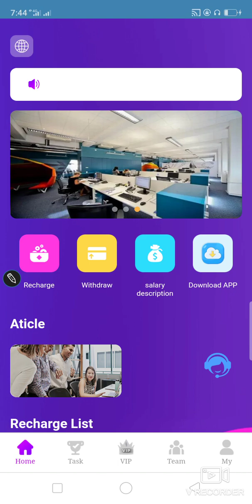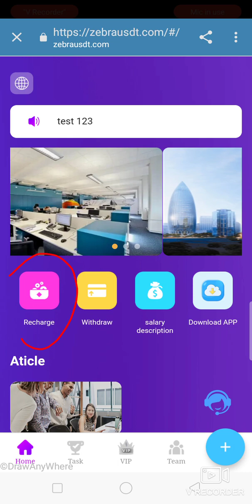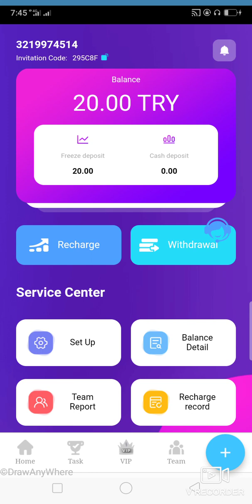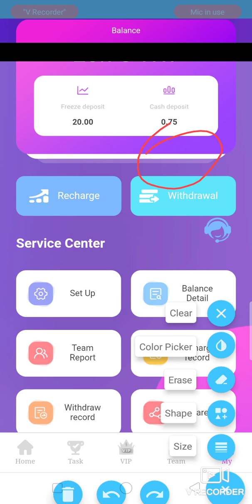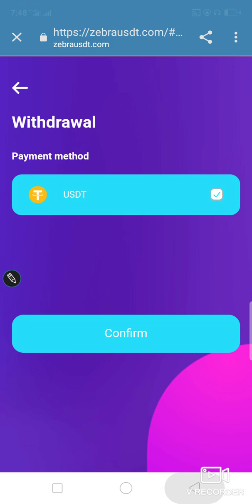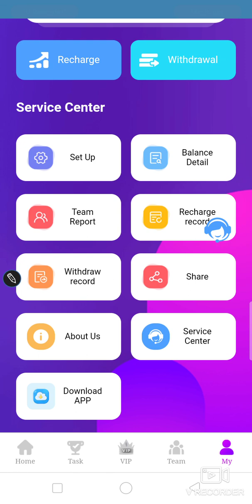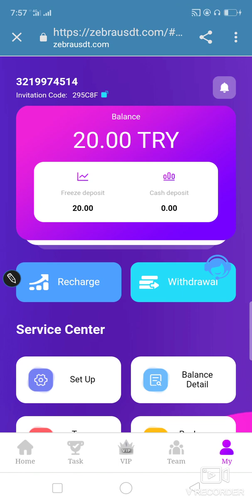Zebra Mall in 2023 full review | Register to get 20 USDT || Earn USDT Reward Daily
New users register to get 12 USDT (after registration, 12 USDT will be sent directly to your flexible account, and you only need to recharge 8 USDT to experience earning coins, and the minimum withdrawal for the first time is 0.75 USDT

vip1✔️The recharge amount is 8 USDT, the daily commission is 7%, earning 0.75 USDT.

vip2✔️Accumulated recharge of 60 USDT, daily commission 9%, earn 3.9 USDT.

vip3✔️Accumulated recharge 140USDT, daily commission 10%, earn 13.8SDT.上

vip4✔️Accumulated recharge 390USDT, daily commission 11%, earn 38USDT.

vip5✔️Accumulated recharge of 1200 USDT, daily commission 12%, earn 126 USDT.

vip6✔️Accumulated recharge of 3300USDT, daily commission 13%, earn 402USDT.

vip7✔️Accumulated recharge 8900USDT, daily commission 14%, earn 1300USDT.

vip8✔️Accumulated recharge of 23000 USDT, daily commission 19%, earn 7667 USDT.

vip9✔️Accumulated recharge of 58,000 USDT, daily commission 30%, earn 29,000 USDT.

Contect me